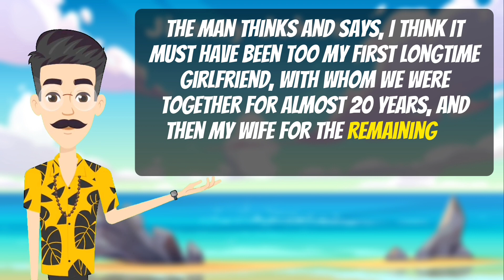Why These Three Men's Jokes Were the Funniest of the Day!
🤣BEST JOKES OF THE DAY ! - Three men died and were greeted... | Funny Daliy jokes

🕙 👉 new post 10:00am
✅ 👉 Every day we have a new video 🙂

____________🌟 Read the Joke 🌟___________________

Three men died and were greeted by Zedan at the gates of hell.
Welcome, you sinners! Here in hell, your rank and your mode of transportation is based on your sexual experiences with women.

 And then he asks the first man, how many women have you slept with? The man thinks and says, I think it must have been two.
 My first long time girlfriend with whom we were together for almost 20 years, and then

my wife for the remaining 20 years of my life. The Zedan looks at the man and says, boring! Here is your roller skates.

He took off with his roller skates and then the Zedan asks the second man, how many women
have you slept with? He answers, well, I was known as a ladies man, I have been with five women.
The Zedan started to laugh and said, that's nothing, here's a bicycle for you.
Now it was time for the last man, so he said, I wasn't a big ladies man, but when I was
younger I took part in an orgy and had a good 20 women at that time, later on in my wife for the rest of my life.
The Zedan thinks it long enough and said, well, that still counts up to 21, so here's

a scooter for you. A couple of weeks later they all met and they were wondering what the third man was crying. What happened to you? You at least got a scooter, so you should be happy.

 I know, he said and continued. But I just saw my wife driving Rolls Royce.